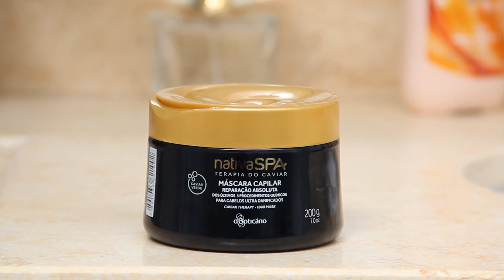Mi RUTINA de CABELLO - Mis TRATAMIENTOS por Lau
Tengo el pelo decolorado y tinturado! ¡Si, ya lo vieron, obvio! Y en el video les muestro paso a paso mi rutina, tratamientos, como lo cuido, etc...

¡TE ESPERO!

Todos los productos usados en éste video, fueron comprados por mi, con mi dinero, no tengo patrocinio de ninguna empresa.